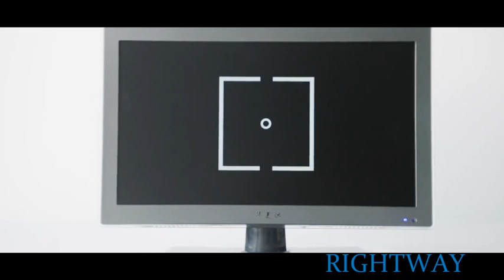2024 how to use Rightway multifuctional led chart box